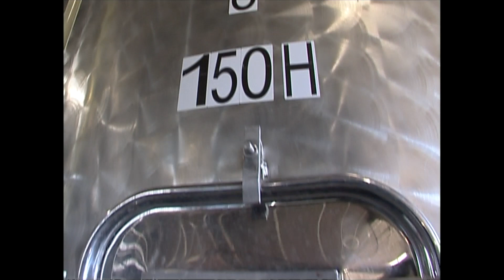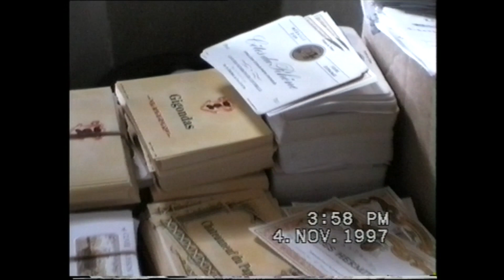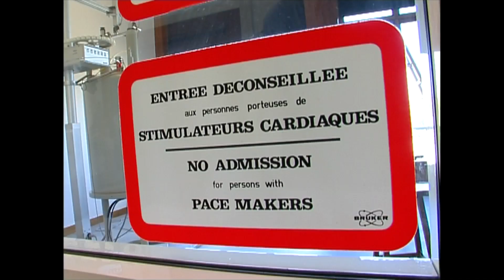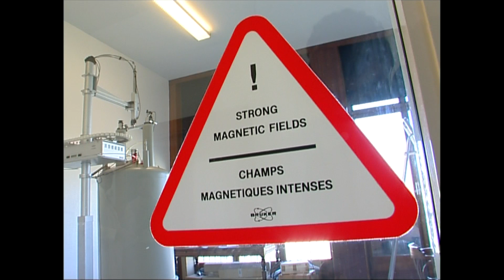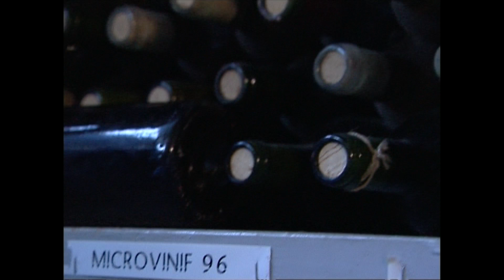AOC : la police du vin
Les vins français menacés par la concurrence des vins du Nouveau Monde, américain, chilien ou australien ? Pas seulement ! Car un autre danger pèse sur les vins français : la fraude aux Appellations d’origine contrôlée (AOC). A.O.C. : en trois lettres, c’est la règle de production la plus stricte du monde, qui fait la réputation des vins français, notamment les célèbres grands crus classés de Bordeaux et de Bourgogne. C’est un décret de 1935 qui a institué les AOC, un règlement qui impose de respecter une origine géographique stricte et un rendement maximum de chaque pied de vigne pour obtenir le meilleur raisin. Un vin d'appellation d'origine contrôlée se vend au moins cinq fois plus cher que les vins de catégories inférieures, comme vin de pays ou simple vin de table.
Depuis quelques années des faits divers révèlent l’étendue des fraudes. Entre les vendanges « complétées » avec du raisin d’à côté, les surplus écoulés au noir, voire le grand cru fabriqué avec du vin de table, on parle de 10 à 15 % de fraudeurs. Toute la profession en pâtit et les grands acheteurs étrangers se méfient de plus en plus des vins français.
Mais au-delà des tricheurs sévèrement sanctionnés s’ils sont découverts, c’est l’ensemble des viticulteurs qui se retrouvent aujourd’hui sur la sellette. Certains, pour faire des économies d’exploitation, n’élèvent plus la vigne selon les règles de l’AOC. Au détriment de la qualité, ils font pousser un maximum de raisin pour vendre un maximum de bouteilles, et rajoutent des produits pour corriger le goût dans le secret de leur cave.
Face à la menace qui pèse sur les 4,5 milliards d’euros que le vin lui rapporte chaque année, la France mobilise sa « police de la vigne ». Douanes, répression des fraudes, gendarmerie, redoublent d’efforts. Les laboratoires d’analyse font désormais appel au test ADN et à la RMN (résonance magnétique nucléaire). Les agents de l’INAO, l’Institut national des appellations d’origine, qui contrôlent la qualité du vin, voient leurs prérogatives élargies. Désormais, ils ont les moyens de faire « déclasser » des parcelles de viticulteurs peu scrupuleux.

Stéphane Bentura, Richard Puech